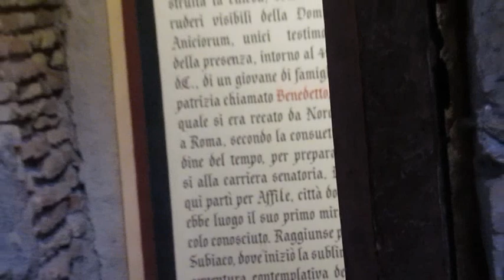São Benedetto in Piscinula-Roma.avi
No coração do Trastevere, o bairro mais "romano" da Cidade Eterna, encontra-se a igreja de San Benedetto in Piscinula. Com mais de mil anos de história, ela constitui um insigne tesouro artístico medieval de Roma.

Nesse lugar impregnado de sobrenatural e marcado pela História, o
passado e o futuro se encontram de uma maneira singular, pois no que restou da antiga casa de São Bento vivem hoje jovens Arautos do Evangelho, aos quais a igreja foi confiada pela Diocese de Roma.